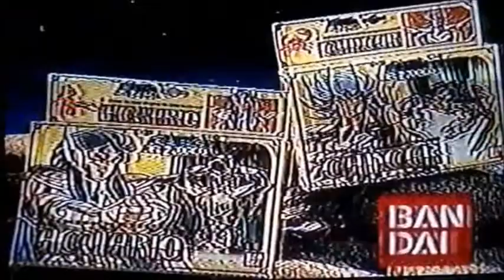Comerciais Brinquedos - CDZ XSamurai Warriors X Shurato (Qual você prefere)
comercial (bonecos cdzxshuratoxsw)
Crédito Vídeo
Comercial CDZ : Culturanime2
Comercial Shurato e Samurai Warriors: ANTIGUIDADES80